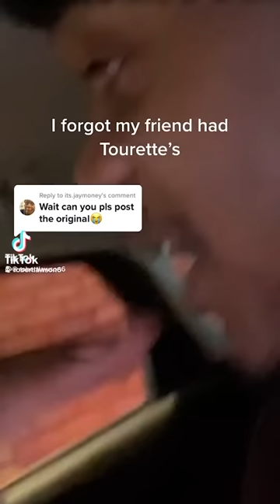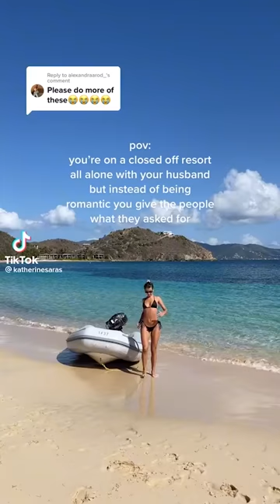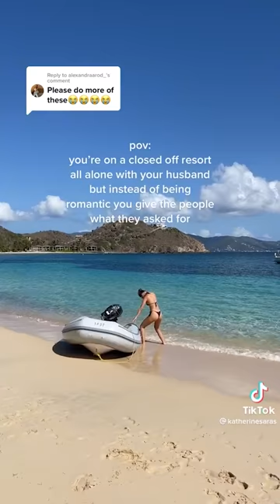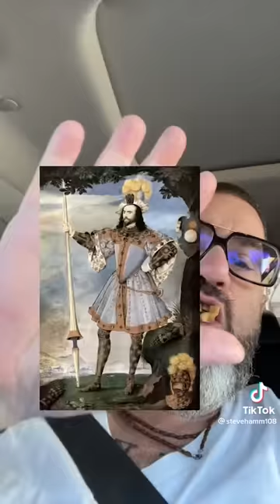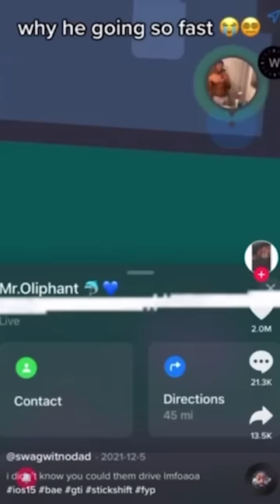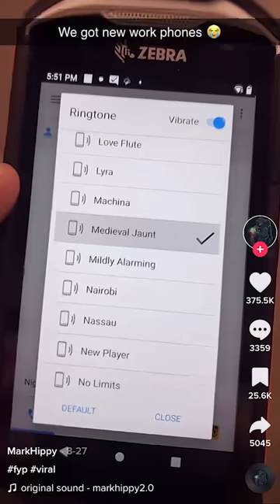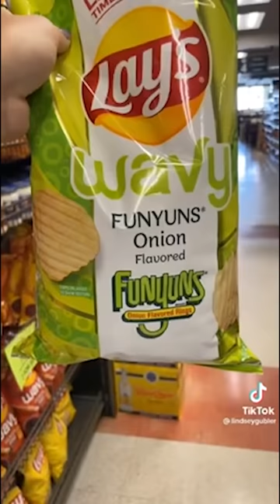tiktoks that actually made me laugh PART 5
part 5 of many